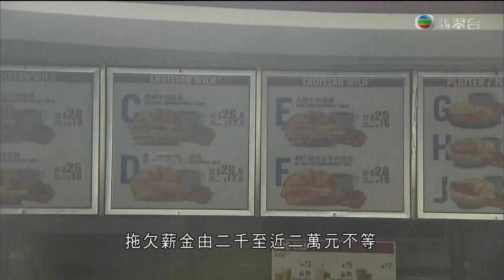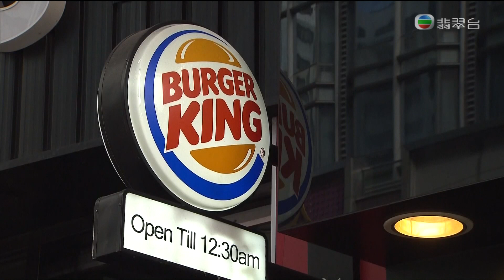[新聞](2015-12-02)5間Burger King分店結業顧客感可惜 (2)